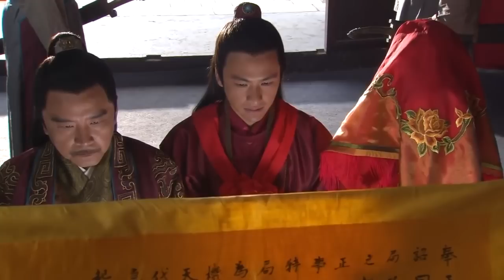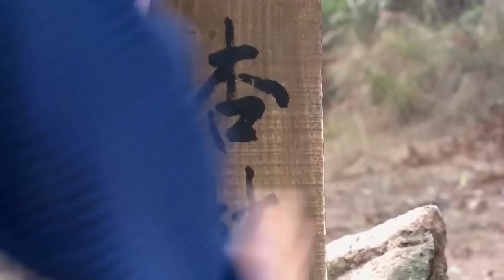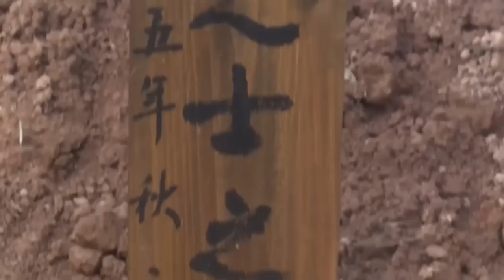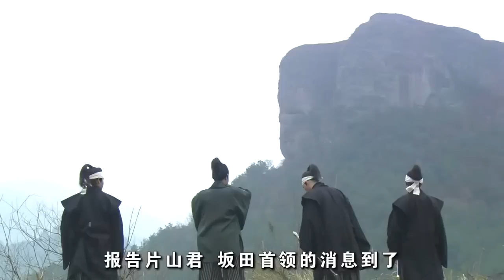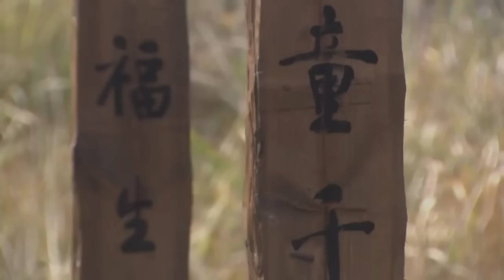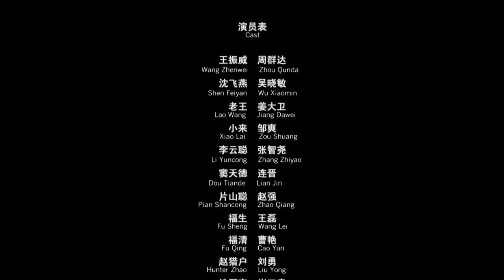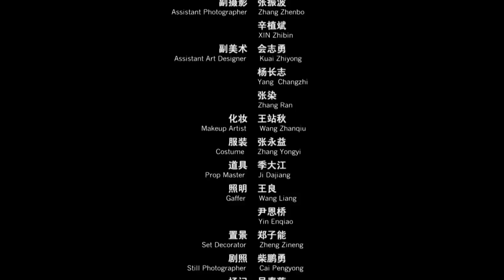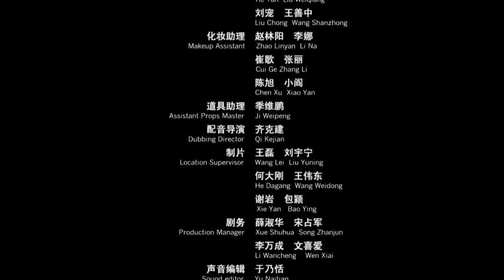The Gold Convoyers 10: Supernal Cannons | China Movie Channel ENGLISH | ENGSUB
Synopsis:
The marriage of Wang Zhenwei (Zhou Qunda) and Shen Feiyan (Wu Xiaomin) is just around the corner, but the World Escort Agency has received a secret decree from the court to escort SHEN WOO's artillery to the border of North Korea and help the DPRK resist the attack from Japanese and foreigners. In this way, Wang Zhenwei followed his father, Wang Zhaoxing (John Chiang), Shen Feiyang and Li Yuncong (Ken Chang), and embarked on the journey of protecting the country and defending the country against the bandits.
However, the party didn't see the SHEN WOO cannon, only saw the bodies of officers and soldiers everywhere and Dou Tiande (Lian Jin), the army leader who was greatly stimulated and became crazy. What kind of tragedy happened here? When it rains, it pours, the enemy and the aggressors surround the village where Wang Zhenwei and others are located, which means that the SHEN WOO cannon is still hidden in the village. While resisting the enemy's attack, the world escort agency launched a carpet search in the village.